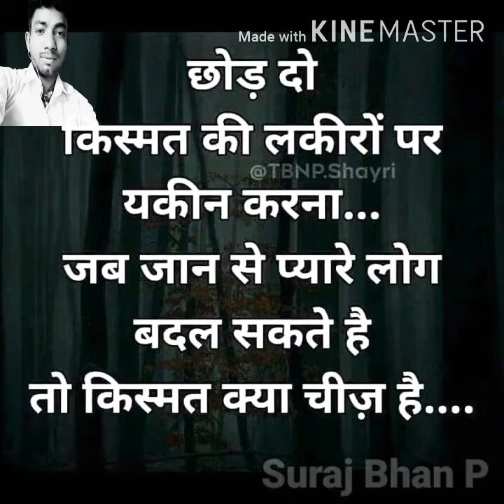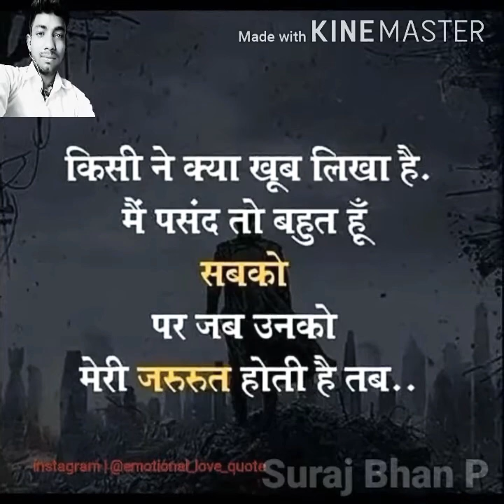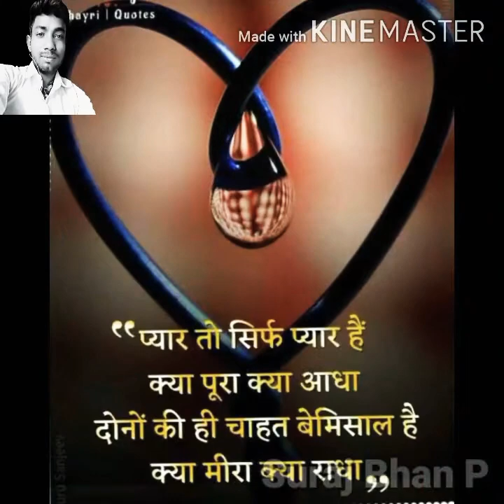#2020 New Sad Song 💔 प्यार का होला उनका बुझातो न बा ( images video )🚷 bhojpuri song images videos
Suraj Bhan P ( Prajapati )

sad song bhojpuri song images videos peyar ka hola unka bujhato na ba bhojpuri song प्यार का होला उनका बुझातो न बा 💔💔💔💔🚷🚷🚷🚷🚫🚫